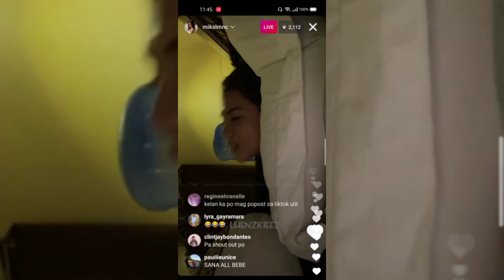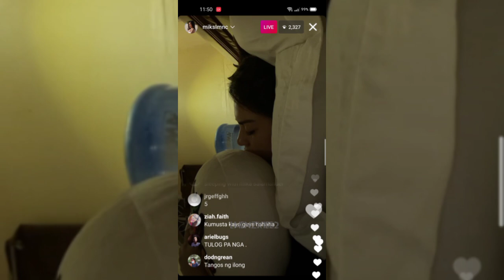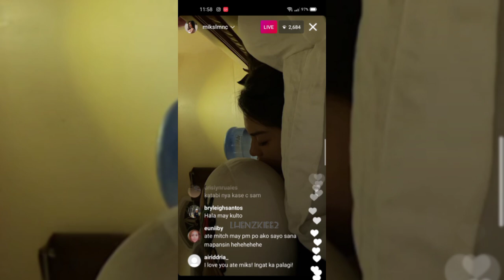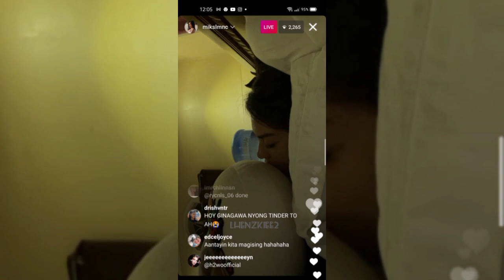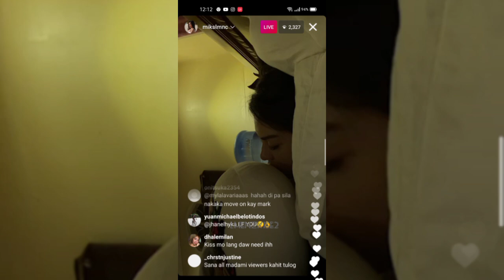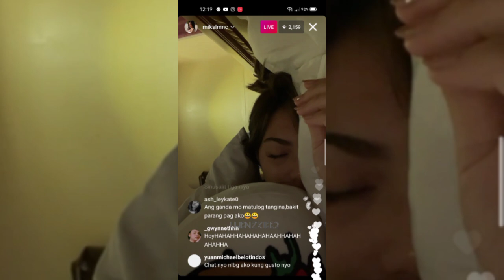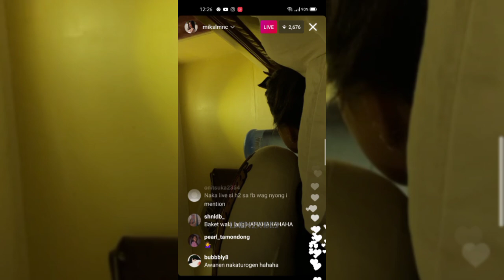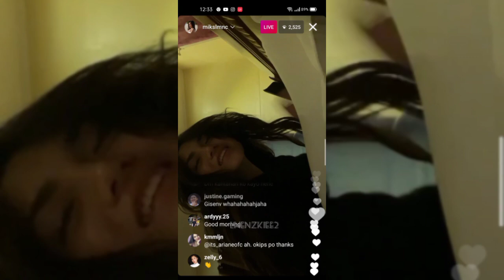MIKA SALAMANCA, NAKA-LIVE HABANG NATUTULOG! | INSTAGRAM LIVE (APRIL 12, 2021) FULL VIDEO